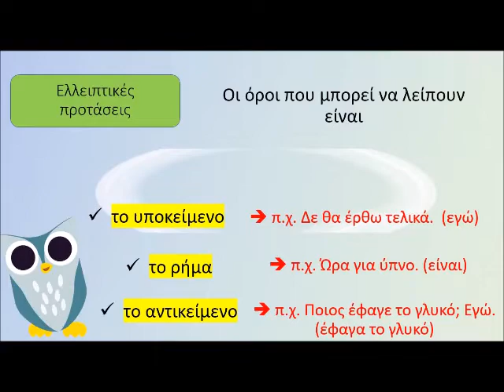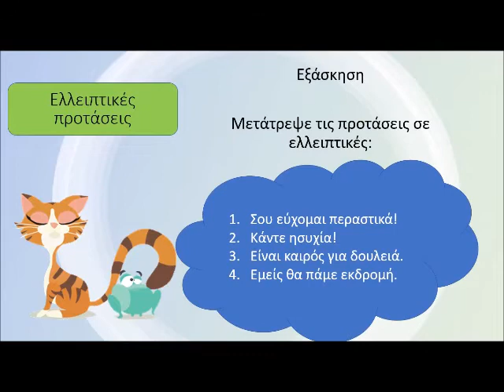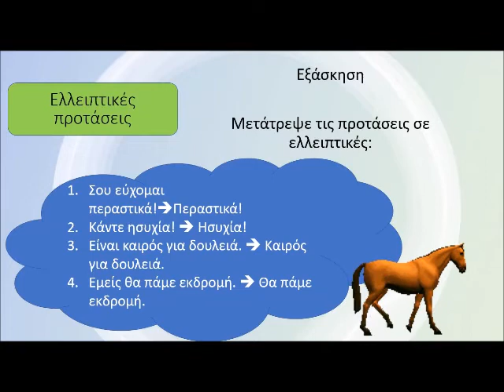Ελλειπτικές προτάσεις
Ασκήσεις Γραμματικής -Κωδικός φακέλου 4472
Ασκήσεις Μαθηματικών -Κωδικός φακέλου 4472
Ασκήσεις Γραπτού Λόγου -Κωδικός φακέλου 4472